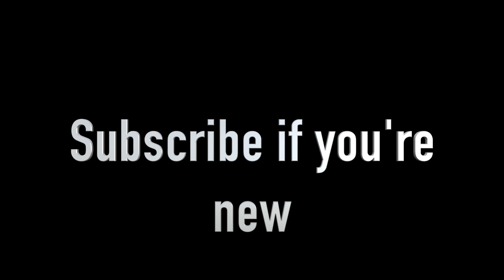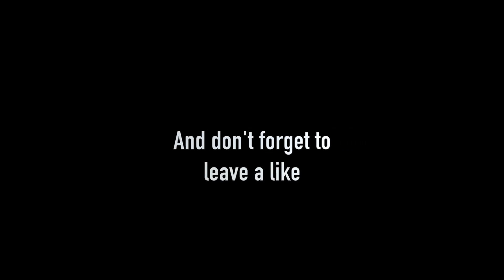The Last of Us Gameplay/Walkthrough Ep. 5 | Punch Fest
Hey guys today im bringing you the 5th episode of The Last of Us.